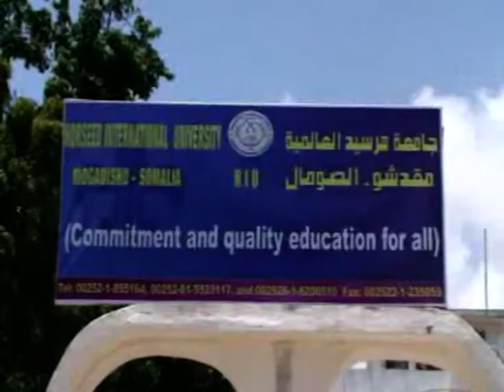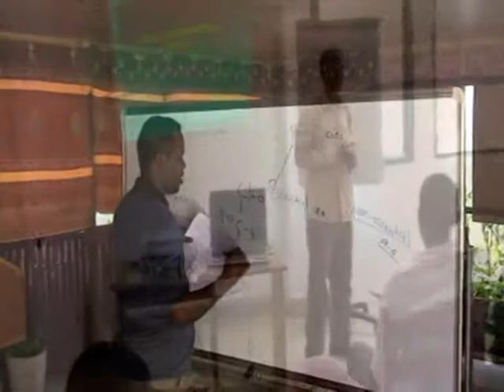Horseed International University (HIU)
Welocme to Horseed International University (HIU)